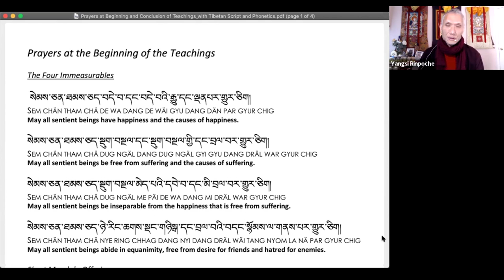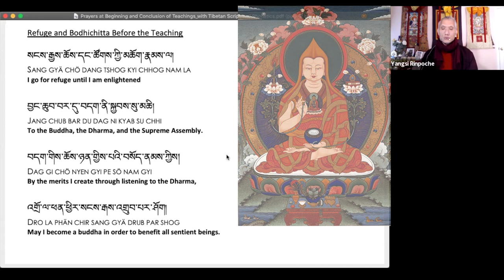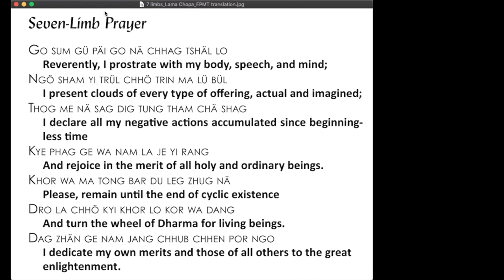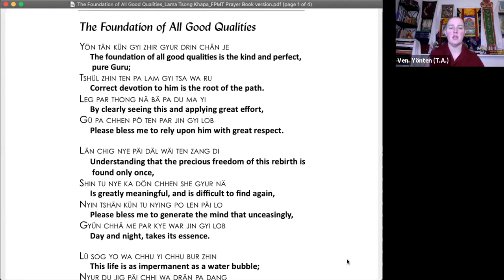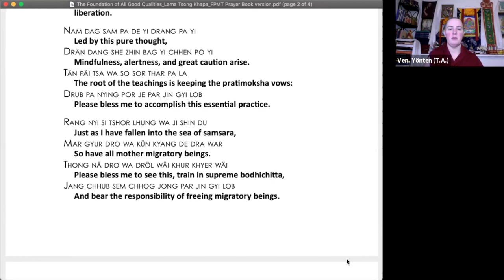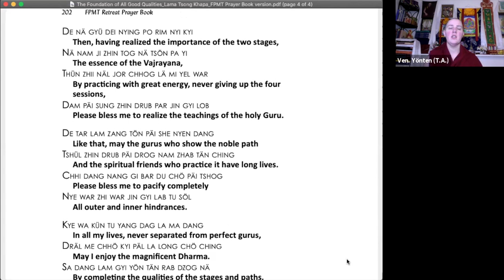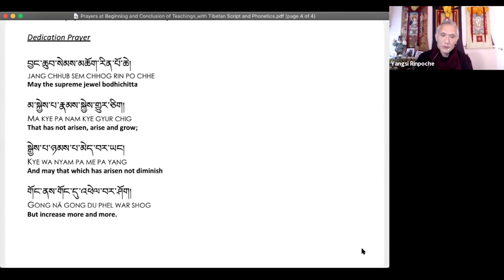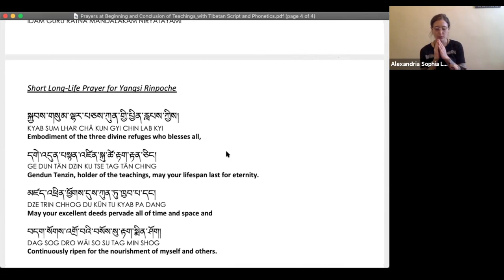Mahamudra Meditation: Yangsi Rinpoche _Maitripa College MDT308 class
For the Human Spirit Retreat Session on 16 June 15:00-16:00

Yangsi Rinpoche leading a Mahamudra Meditation for Maitripa College MDT308 class, 2021